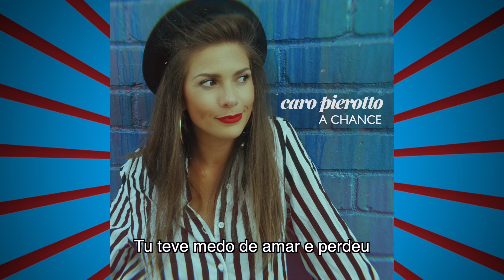A Chance (Lyric Video) - Caro Pierotto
'A Chance' it's the 4th single out of Caro's new solo album.

It talks about being afraid of falling in love and being vulnerable.
And how love is a feeling that comes in and heals you from inside out.

Another reggae in the album, reassuring Caro's connection to the south of Brazil's culture.

Available in all digital platforms on June 1st, 2018.

Distributed by YB Music Brasil.

View more...

Buy my album on itunes:
Caro Pierotto